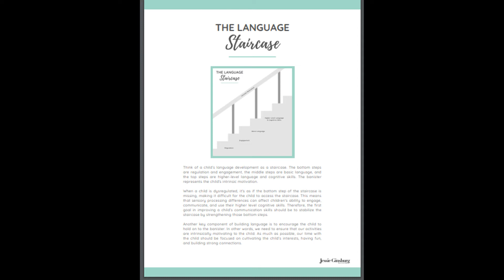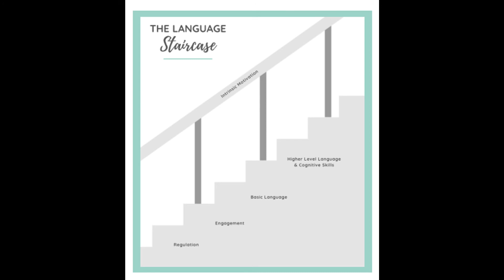5 Things To Know Getting Started with AAC | Speech Therapist for Kids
Calling all AAC beginners! You have the amazing opportunity to open up a child's world with AAC! Here are 5 things all beginner families should know about this journey.

RESOURCES MENTIONED
Language Staircase - Jessie Ginsburg

Treisha Wan, M.A. CCC-SLP is a Speech Language Pathologist licensed in the state of Arizona. She is also the owner of Illuminate Family Workshop, PLLC.